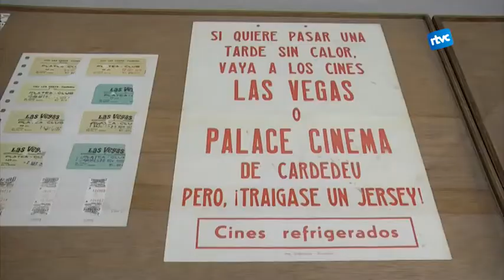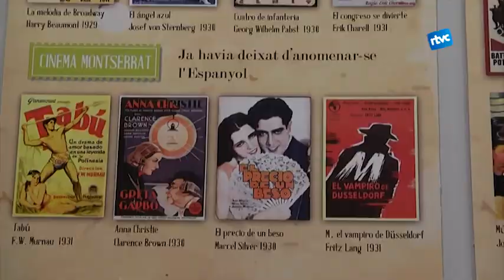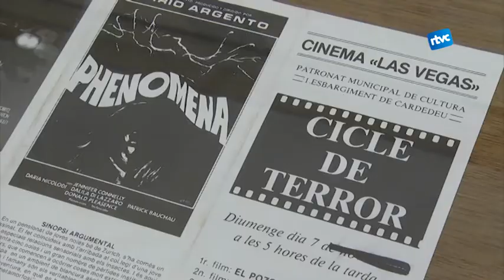Viatge en el temps al món dels cinemes de Cardedeu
La darrera setmana d'octubre és la Festa del Cinema, un mes en el que també es celebren molts d'altres festivals dedicats al món del 7è art, com el Festival de Sitges, el Filmets de Badalona, o els Premis Oriana a Sant Andreu de la Barca. A Cardedeu ja fa 11 edicions del Festival Cardoterror, dedicat especialment al cinema més terrorífic. Els actes d'aquesta edició han començat amb una exposició dedicada a la història del cinema a Cardedeu. Una exposició que fa un recorregut visual que a més d'un el transportaran a través del temps.